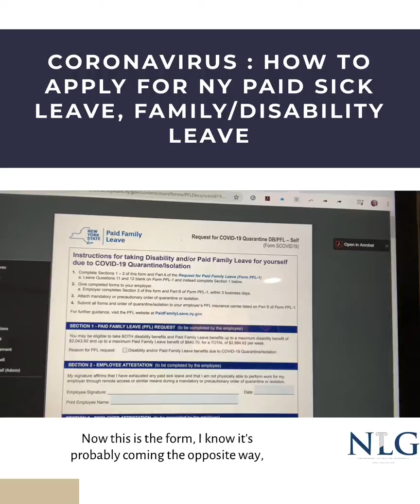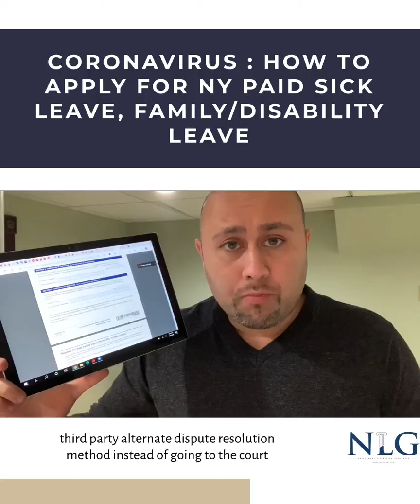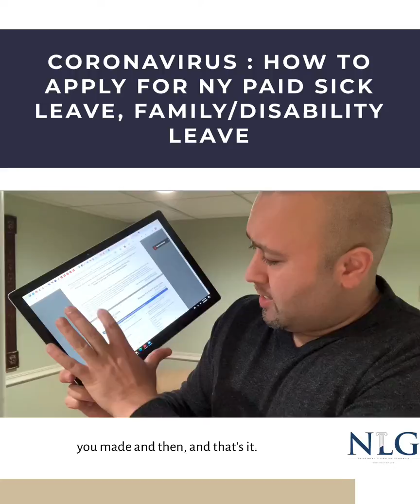How to file New York State Paid Leave, Disability and Family Leave Coronavirus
Most New York employees will get financial compensation by filing for a combination of the following benefits: new employer-provided paid sick leave, Paid Family Leave, and disability benefits.

In this video, employment attorney Mahir Nisar provides information on how to file for paid sick leave, family leave, and/or disability leave application.